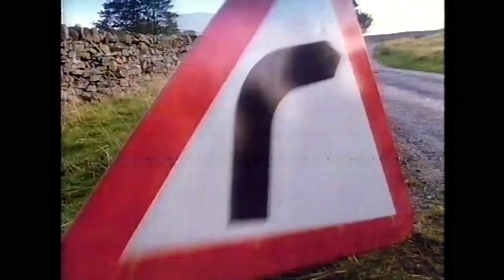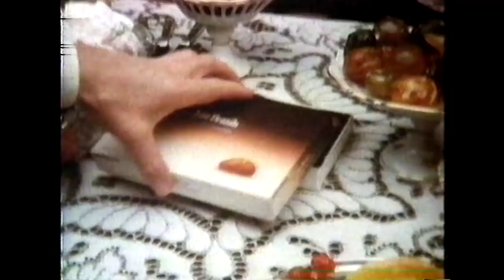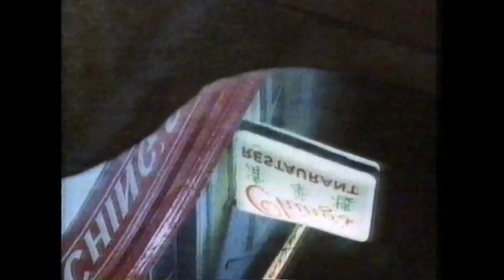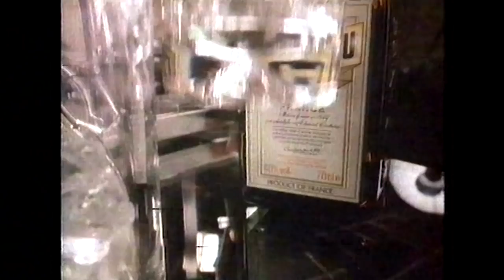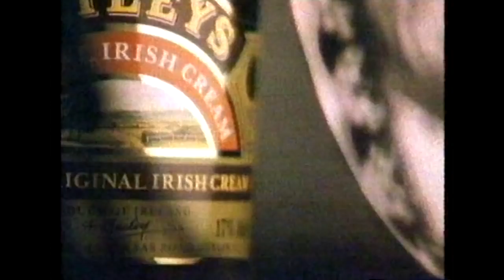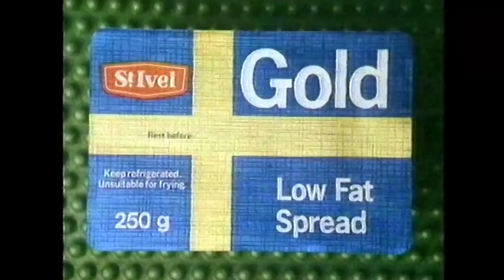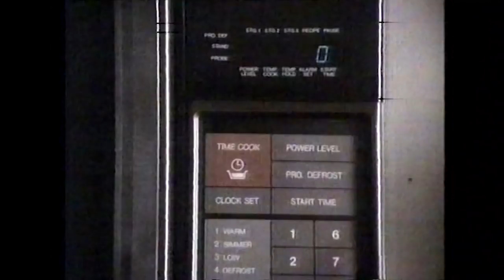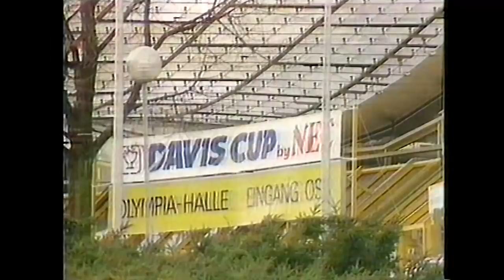Who Dares Wins - C4, 21st December 1985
The final edition of the second series of the patchy C4 sketch show, with full surrounding continuity and ad breaks. Includes a naked Tony Robinson and an unexpected racist teapot in a Morrisons advert.